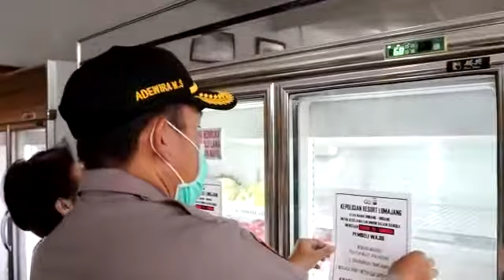Kapolres lumajang himbau corona di ORION